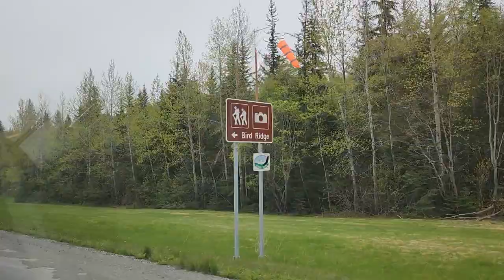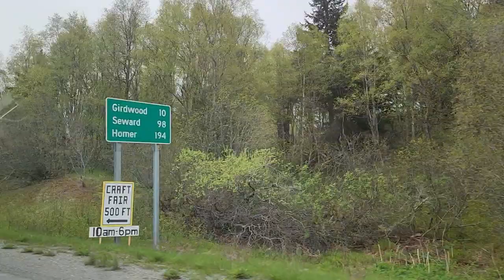seward road ocean view